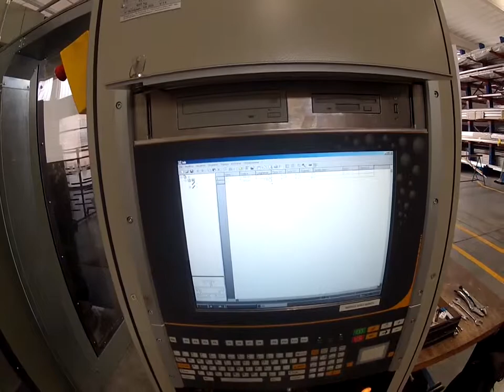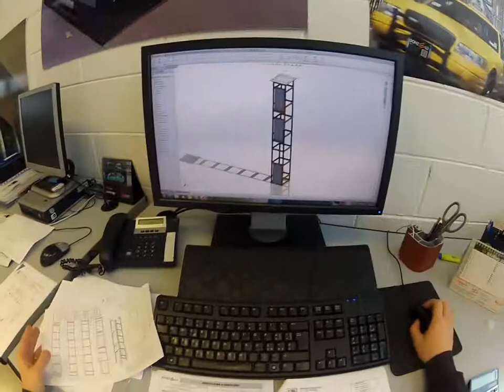Video Istituzionale Donzelli 2013